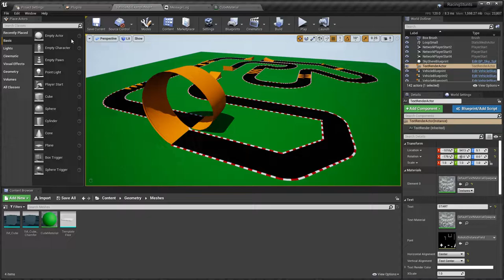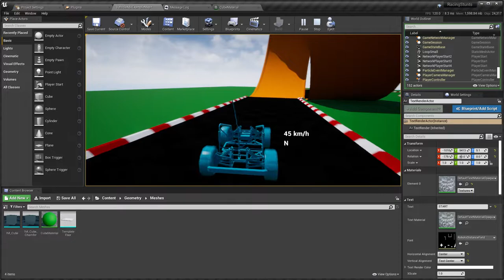Racing Stunts - Artificial Intelligence Class Project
Students must implement an AI Controller capable of completing the track in the shortest time possible.

The winning team will have 2 extra marks on the project assignment.